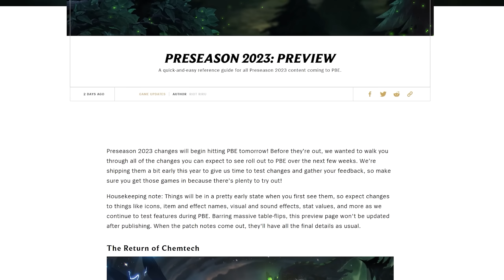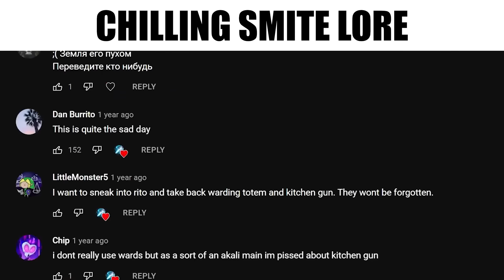R.I.P. Chilling Smite